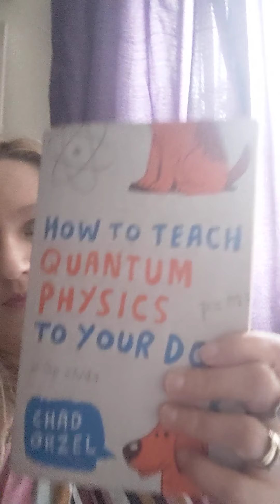Quantum Theory and Witchcraft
PF Advocacy Officer, Emma Hoole, discusses with us quantum theory and how it relates to witchcraft.

This is one of the weekly videos we've been putting out during the coronavirus pandemic of 2020.